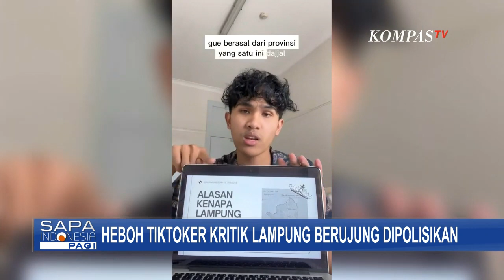Polisi Bantah Intimidasi Keluarga Bima Yudho soal Viral Tiktoker Kritik Lampung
LAMPUNG, KOMPAS.TV - Buntut heboh adanya tiktoker asal Lampung Bima Yudho Saputra yang mengkritik pembangunan Lampung dengan menggunakan kata dajjal, seorang pengacara warga Lampung akhirnya melaporkannya ke Polda Lampung.

Ginda Ansori pelapor perkara itu mengatakan, penggunaan kata dajjal dalam kritik Bima dianggap tidak tepat dan diduga mengandung unsur penghinaan.

Sebelumnya tiktoker, Bima Yudho kini membuat heboh jagat maya, setelah unggahan videonya yang mengkritik Provinsi Lampung.

Dalam akun tiktok Awbimax Reborn, Bima membuat konten presentas soal faktor-faktor yang membuat Lampung, dinilainya tak maju.

Salah satuya, infrastruktur jalan terbatas termasuk kondisi jalan rusak di Lampung.

Polda Lampung mengakui mendatangi keluarga Bima, usai kritik soal pembangunan jalan di Lampung viral.

Kedatangan anggota polisi ke rumah orang tua Bima, untuk memastikan tidak adanya intimidasi atau persekusi terhadap keluarganya.

Mereka mendukung kritik Bima pada Pemprov Lampung agar memperbaiki berbagai infrasruktur yang rusak.